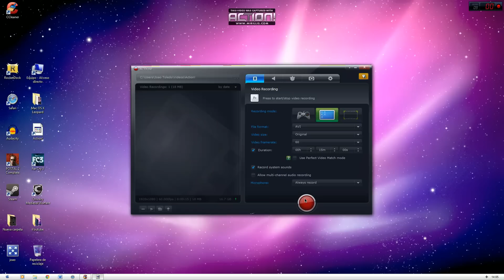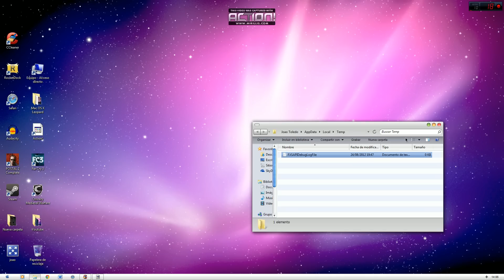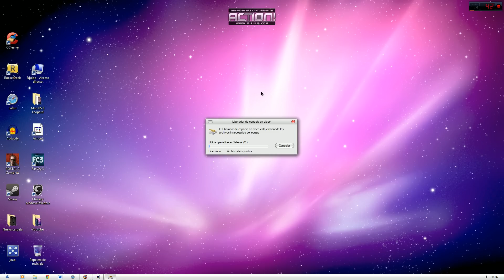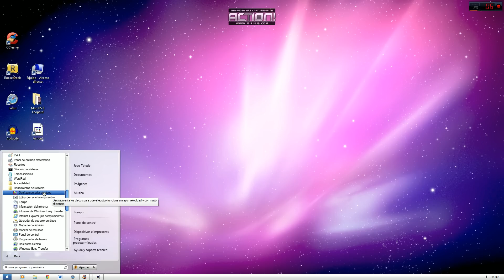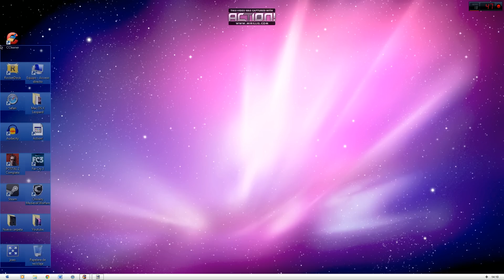Tutorial - Como Mejorar el Rendimiento de tu PC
hola chicos como estan espero que esten lo mejor! hoy les traigo este tuturial de como hacer su pc mas rapido, les funciono? eso espero! hara su pc un 40-50% mas rapida!
CCleaner:(les va a abrir una propaganda, simplemente denle al skip que esta arriba a la derecha):